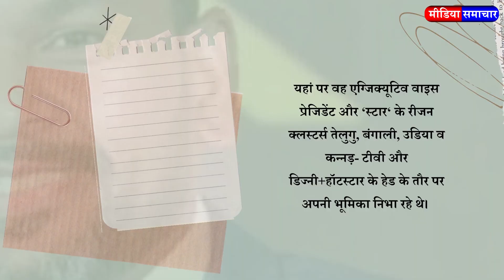Alok Jain now associated with 'Viacom 18' on this big post